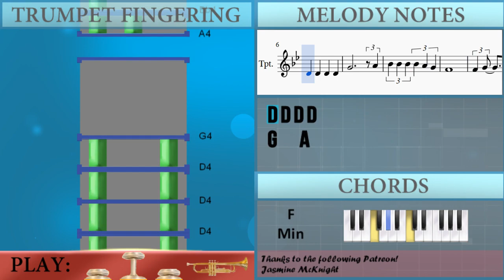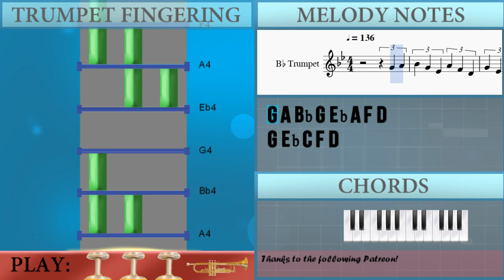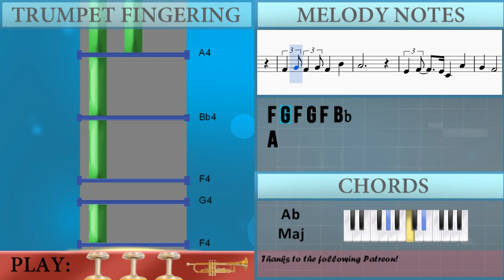How to play Rudolph the Red Nosed Reindeer by Johnny Marks on Trumpet (Tutorial)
The easiest way to learn how to play Rudolph the Red Nosed Reindeer by Johnny Marks on the trumpet. It's a trumpet tutorial for Rudolph the Red Nosed Reindeer by Johnny Marks.

EasyMusicLesson teaches you to play the your favorite instrument, through easy and simple animation so that you too can learn how to play Rudolph the Red Nosed Reindeer by Johnny Marks on the trumpet easily. A trumpet tutorial with visual animation graphic.

Notes of the tutorial:
G4 A4 A#4 G4 D#4 A4 F4 D4
G4 D#4 C4 F4 D4
A#4 G4 D#4 A4 F4 D4
D4 D4 D4 D4
G4     A4
A#4 A#4 A#4 A#4 A4 G4
F4
F4 G4 F4 D4 A#4
G4 F4
F4 G4 F4 G4 F4 A#4
A4
D#4 F4 D#4 C4 A4
G4 F4
F4 G4 F4 G4 F4 G4
D4
G4 F4
A4
G4 F4
F4 G4 F4 G4 F4 C5
A#4
G4 G4 A#4 G4
F4 D4 F4
D#4 G4 F4 D#4
D4
A#4 A#4 A4 G4
F4 D#4 C4
G4 F4
A4
G4 F4
A#4